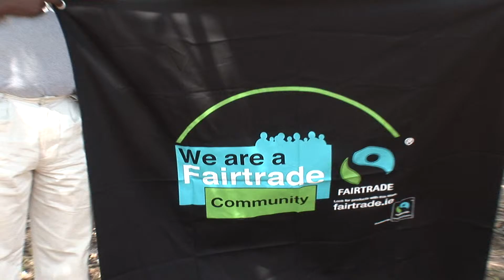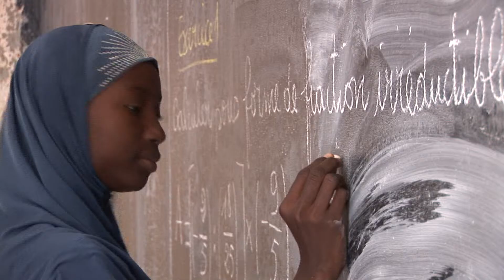IOI EP#09 WXFT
Denis Collins Artist & Fairtrade promoter